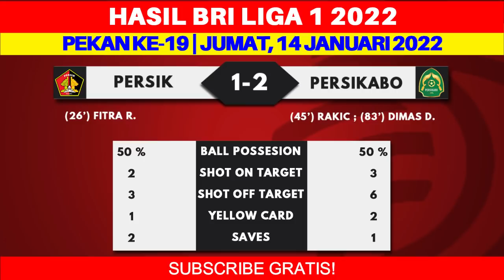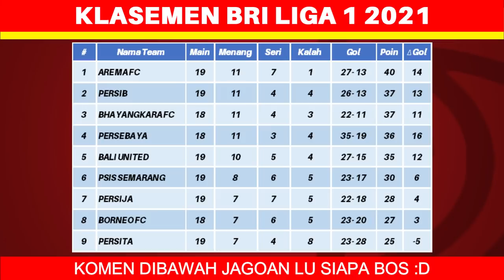Hasil Liga 1 Hari Ini - Persik vs Persikabo - Klasemen BRI Liga 1 2022 Terbaru - Pekan ke 19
Hasil Liga 1 Hari Ini - Persik vs Persikabo - Klasemen BRI Liga 1 2021 Terbaru - Pekan ke 19

Berikut hasil liga 1 hari ini jumat 14 januari 2022:
Persik 1-2 Persikabo